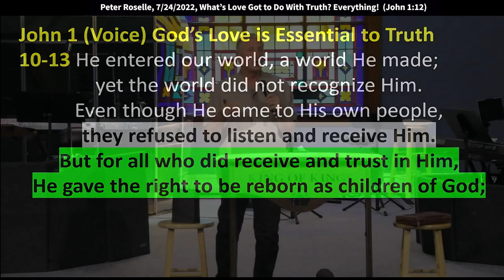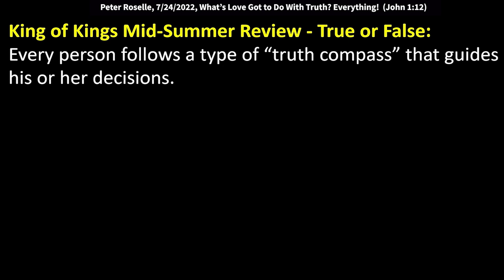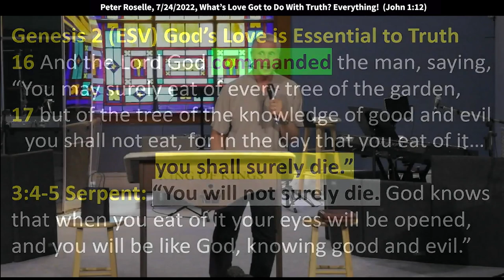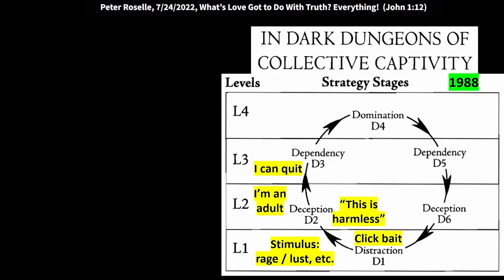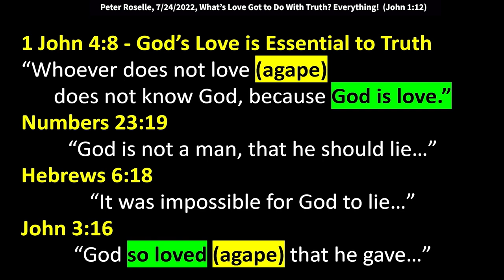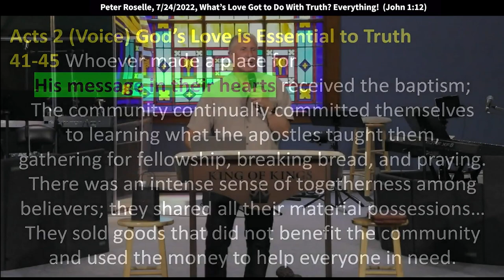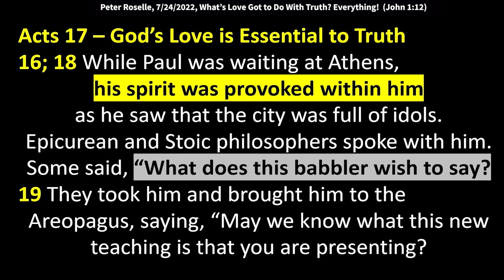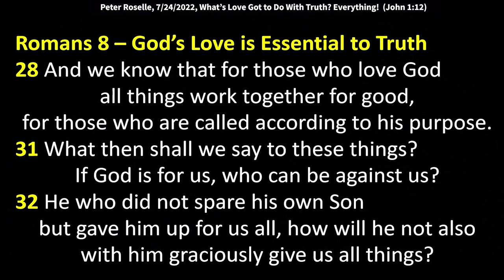Peter Roselle: What's Love God to Do with Truth? Everything! (John 1:12)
Peter Roselle: What's Love God to Do with Truth? Everything! (John 1:12)
Peter speaks at King of Kings Worship Center on Sunday, 7/24/2022.
Text verses: John 1:10-13 He entered our world, a world He made; yet the world did not recognize Him. Even though He came to His own people, they refused to listen and receive Him. But for all who did receive and trust in Him, He gave them the right to be reborn as children of God; He bestowed this birthright not by human power or initiative but by God’s will.

Genesis 2 (ESV) God’s Love is Essential to Truth
16 And the Lord God commanded the man, saying, “You may surely eat of every tree of the garden,
17 but of the tree of the knowledge of good and evil you shall not eat, for in the day that you eat of it you shall surely die.”

Genesis 3:4-5 Serpent to Eve: “You will not surely die. God knows that when you eat of it your eyes will be opened, and you will be like God, knowing good and evil.”

Proverbs 27:20 – Dark Dungeons of Collective Captivity
“Hell and destruction are never full; so the eyes of man are never satisfied.”

1 John 4:8 “Whoever does not love (agape) does not know God, because God is love.”
Numbers 23:19 “God is not a man, that he should lie…”
Hebrews 6:18 “It was impossible for God to lie…”
John 3:16 “God so loved (agape) that he gave…”

Four Greek words for Love: Agape / Philia / Eros / Storgi
Agape was a commonly used word Ancient Greece. It represented a sacrificial love, a kindness toward someone regardless of response (unconditional). New Testament writers were the first to use agape to describe the kind of love that God has for the human race. “Christian Agape,” i.e., “concern for someone's spiritual welfare," is only birthed by God, expressing His essence. Only God can produce agape in the believer, i.e., the love of God, for God, to believers and to the unbelievers.

Acts 2
41-45 Whoever made a place for His message in their hearts received the baptism; The community continually committed themselves to learning what the apostles taught them, gathering for fellowship, breaking bread, and praying. There was an intense sense of togetherness among believers; they shared all their material possessions… They sold goods that did not benefit the community and used the money to help everyone in need.

Ephesians 4
15 Speaking the truth in love, we are to grow up in every way into him who is the head, into Christ,
16 from whom the whole body, joined and held together by every joint with which it is equipped,
when each part is working properly, makes the body grow so that it builds itself up in love.

John 14
16 And I will pray the Father, and He will give you another Helper, that He may abide with you forever—
17 the Spirit of truth, whom the world cannot receive, because it neither sees Him nor knows Him; but you know Him, for He dwells with you and will be in you.
18 I will not leave you orphans; I will come to you.
Acts 17
16; 18 While Paul was waiting at Athens, his spirit was provoked within him as he saw that the city was full of idols. Some of the Epicurean and Stoic philosophers also conversed with him. Some said, “What does this babbler wish to say? They took him and brought him to the Areopagus, saying, “May we know what this new teaching is that you are presenting?

2 Corinthians 12
14-15 Now for the third time I am ready to come to you. And I will not be burdensome to you; for I do not seek yours, but you. For the children ought not to lay up for the parents, but the parents for the children. And I will very gladly spend and be spent for your souls; though the more abundantly I love you, the less I am loved.

Romans 8 – God’s Love is Essential to Truth
28 And we know that for those who love God all things work together for good, for those who are called according to his purpose.
31 What then shall we say to these things? If God is for us, who can be against us?
32 He who did not spare his own Son but gave him up for us all, how will he not also with him graciously give us all things?
35 What shall separate us from the love of Christ? Shall tribulation, or distress, or persecution, or famine, or nakedness, or danger, or sword?
37 No, in all these things we are more than conquerors through him who loved us.
38 For I am sure that [nothing…] in all creation, will be able to separate us from the love of God in Christ Jesus our Lord.